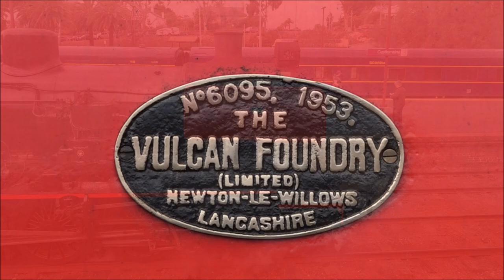P20 & T413 Return to the Rails | Melbourne to Maldon Tour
707 Operations Inc operated the Melbourne to Maldon excursion to Castlemaine and Maldon, with locomotives, R707 “City of Melbourne”, P20, and T413. Passengers traveled from Castlemaine to Maldon on the Victorian Goldfields Railway, hauled by locomotives J549 and Y157.

This was P20’s first mainline trip after being reactivated and the first P Class Locomotive to be painted into Orange and Grey livery. Locomotive T413, returned to the rails on its first heritage trip in five years, after receiving TLC and repaint.

Date: 14/09/2024